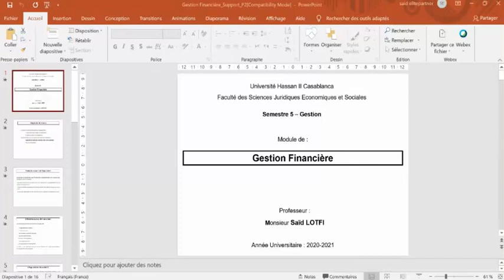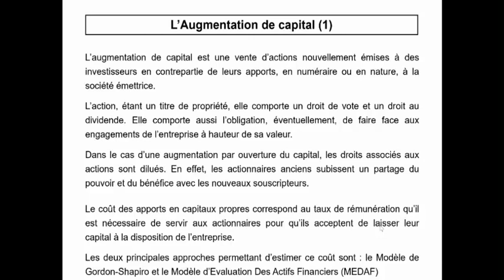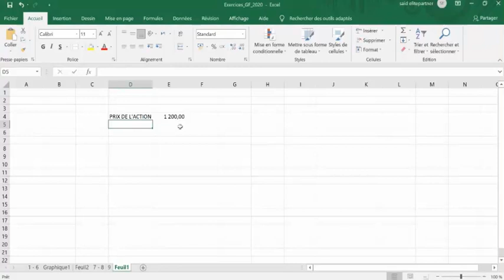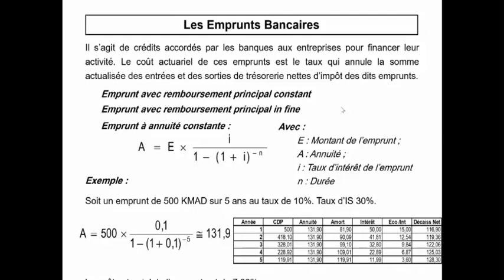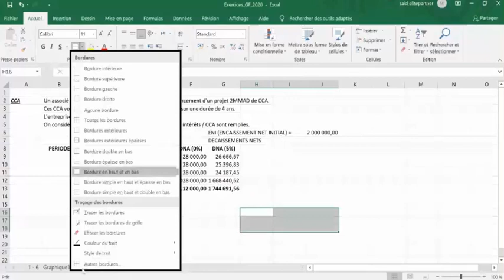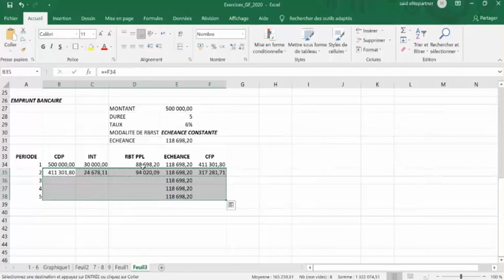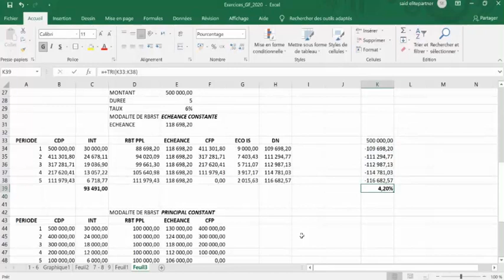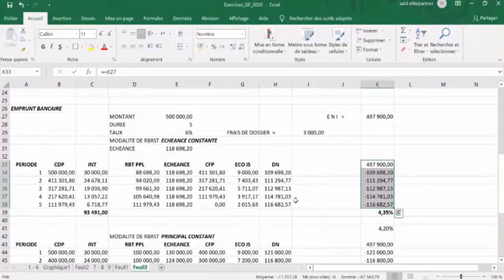gestion financière séance 10 - Prof Said Lotfi